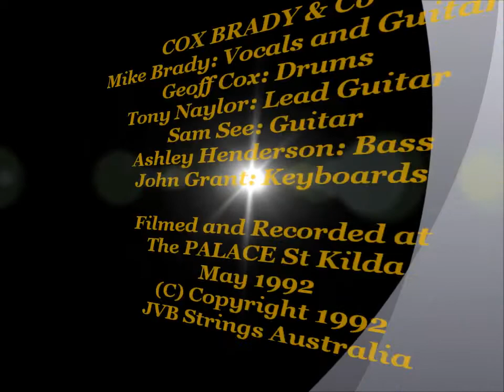Mike Brady/COX BRADY & Co - The PALACE St Kilda 1992 - Still got the blues for you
LIVING LEGENDS LIVE CONCERT
Filmed and Recorded at
The PALACE St Kilda May 1992

COX BRADY & CO
"Still got the blues for you"
Mike Brady: Vocal and Guitar
Tony Naylor: Lead Guitar
Sam See: Guitar
Geoff Cox: Drums
Ashley Henderson: Bass
John Grant: Keyboards